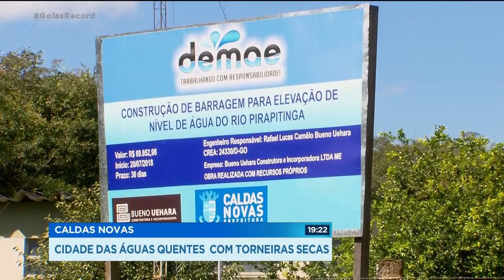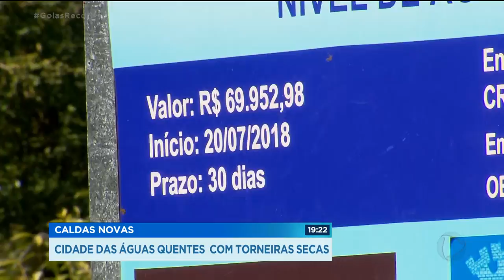CALDAS NOVAS: CIDADE DAS ÁGUAS QUENTES COM TORNEIRAS SECAS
Caldas Novas, a cidade das águas quentes, não tem água nas torneiras pra população todo dia falta. Nos já falamos disso outras vezes, mas o tempo passa e o problema continua de igual pra pior.